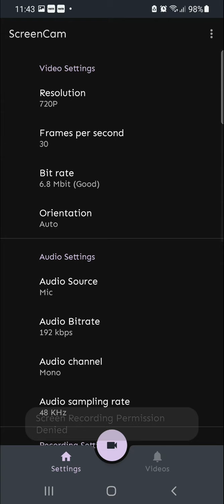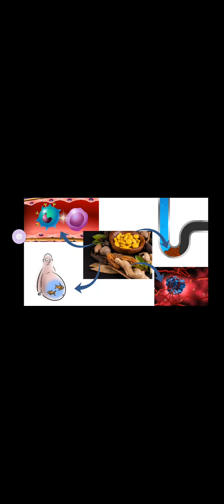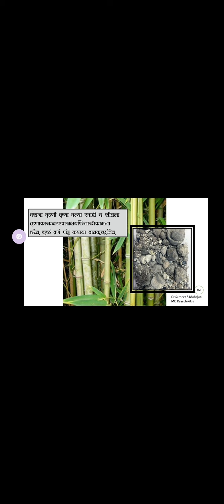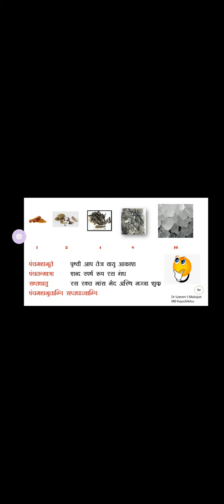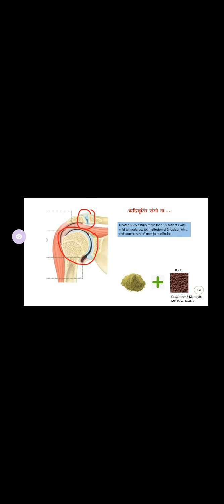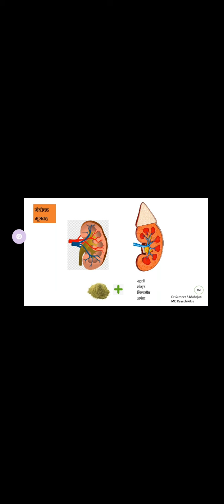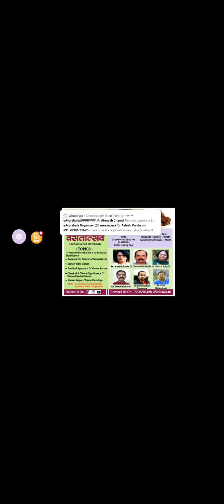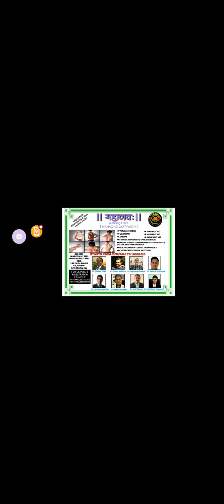28 May 2021